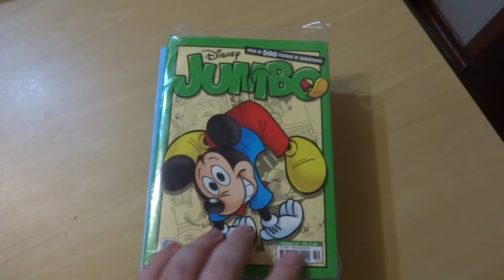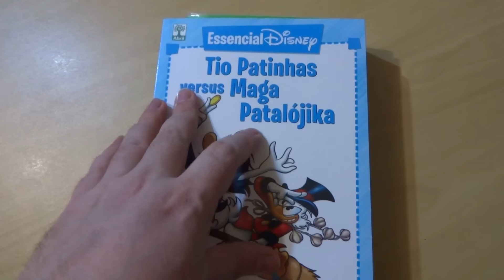Avaliação: Loja Casa do Gibi